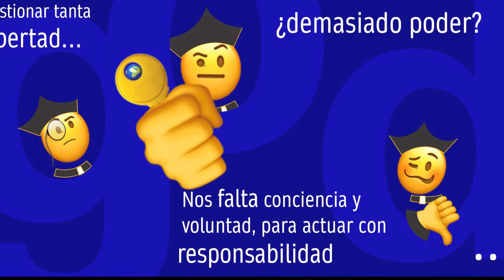Primera semana de Adviento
Nos preparamos para la venida con actitud de espera, nuevos propósitos y esperanza. Queremos caminar juntos, sin distraernos y con una nueva luz.
En los Centros Educativos Joaquim Roselló, vamos a aprender a confiar en Dios durante el Adviento. Para ello, reflexionaremos primero sobre la confianza en nuestra propia familia, a través de diferentes dinámicas en las aulas.